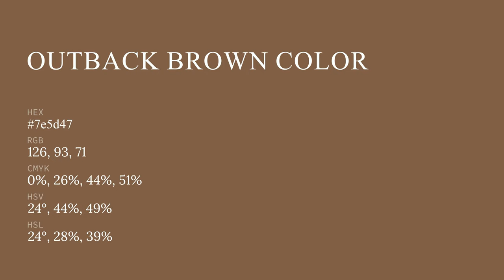Outback Brown color 7e5d47 hex color - Brown color - Cool color 7e5d47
What color is Outback Brown ? 7e5d47 hex color - Brown color - Cool color 7e5d47

Hex 7e5d47 Color Code is also known as Outback Brown color.